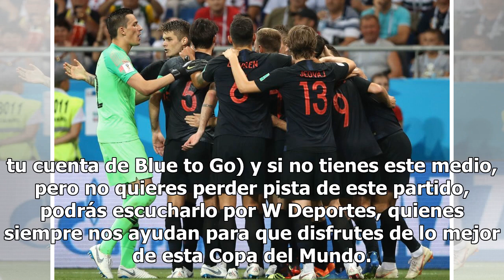¿DÓNDE, CUÁNDO Y CÓMO SEGUIR TOTALMENTE EN VIVO EL CROACIA VS DINAMARCA?